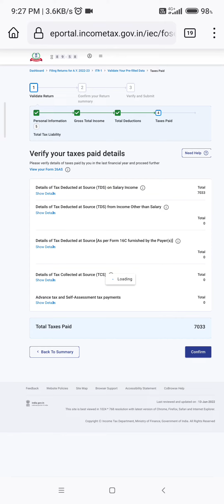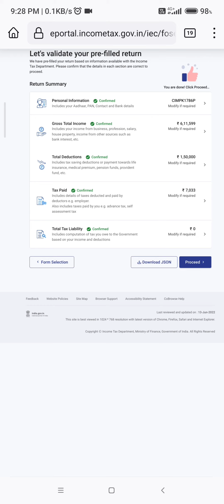FILED ITR YOURSELF FOR DIGITAL INDIA THAN AAGE BADEGA 🇮🇳INDIA🇮🇳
As per your salary, you must calculate your  column which shows in this video and right down the same number in column.. this video for only knowledge purpose for digital india